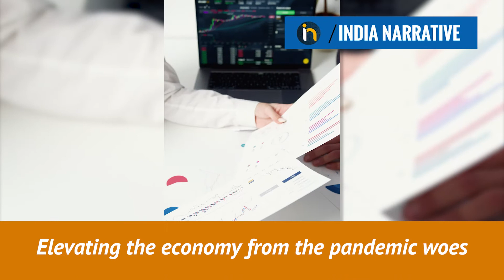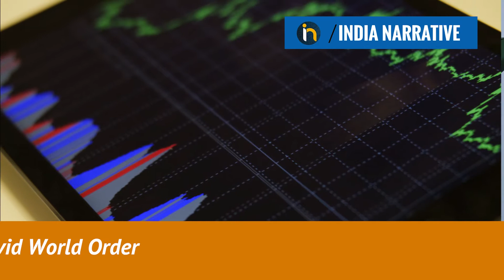India & the World: Things to Look Up to in 2021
2020 has been a bizarre year for the world. India is no exception to it. The Coronavirus pandemic is likely to cast a shadow on 2021 too. India has battled with Coronavirus head on and the vaccination drive to eliminate the virus has already begun. A look at what awaits India in 2021. From Vaccine Manufacturing to elevating the economy from the pandemic woes to handling Chinese aggression and more, India has a lot to look up to in 2021.